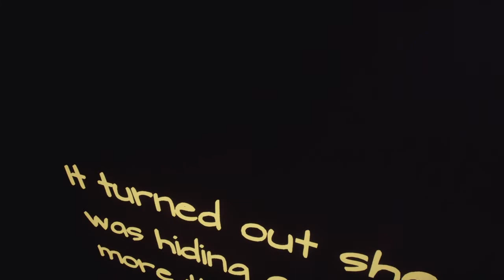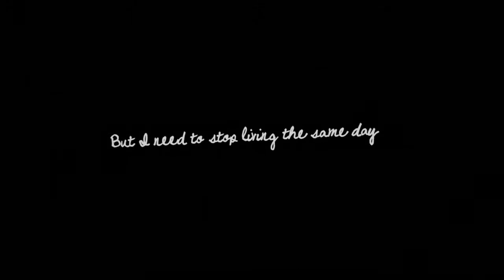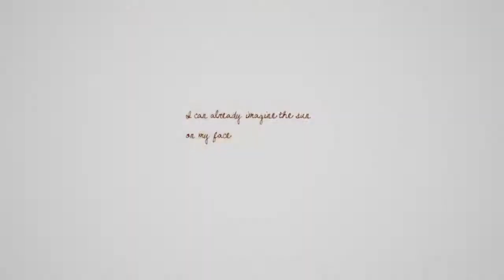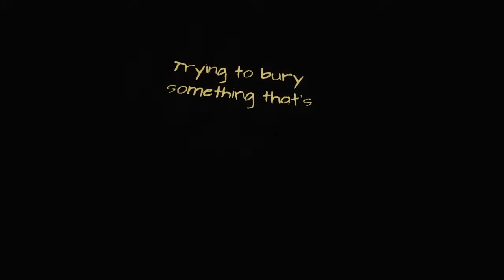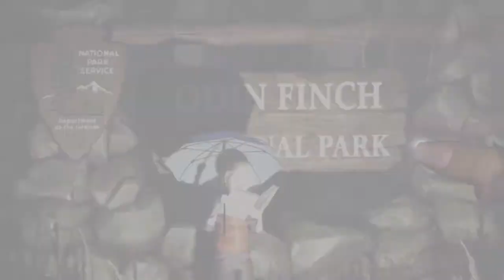THAT NEW INTRO THO!!! (What Remains of Edith Finch Pt. 3)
Today, we learn what happens to Walter after the events of Barbara's death, and Edith's grandpa Sam.

With a lot of trial and error, I made a new intro (Shoutout to Taylor Layman for the template).